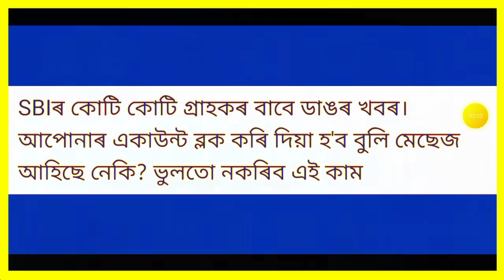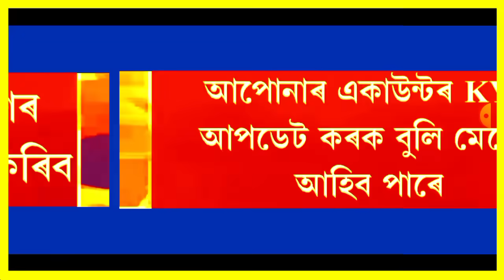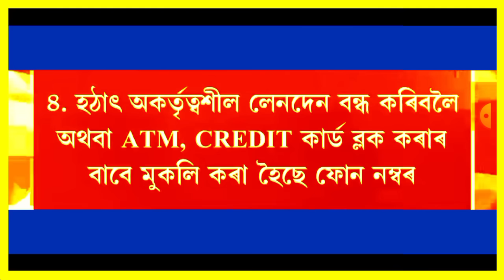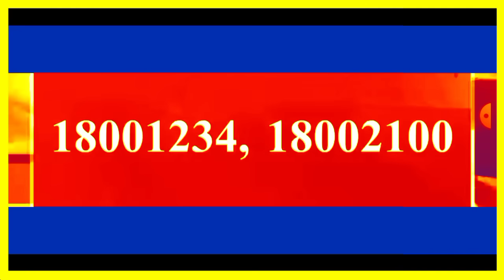SBI ৰ গ্ৰাহকলৈ জৰুৰী খবৰ! Best Bank